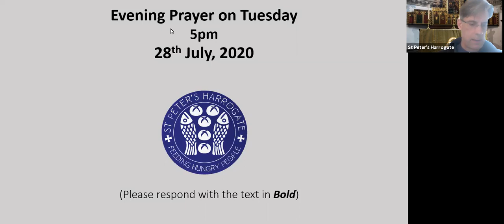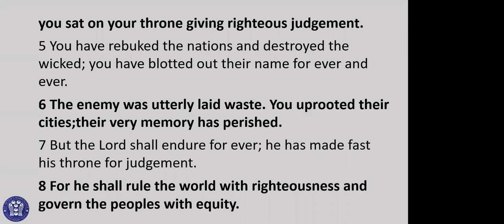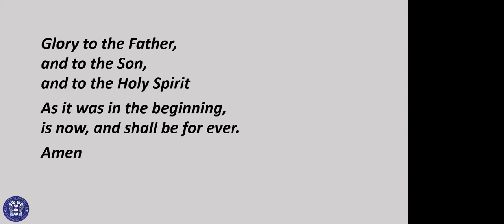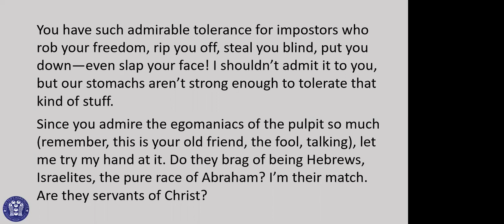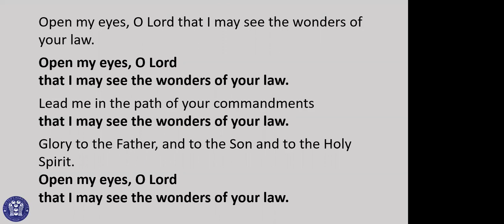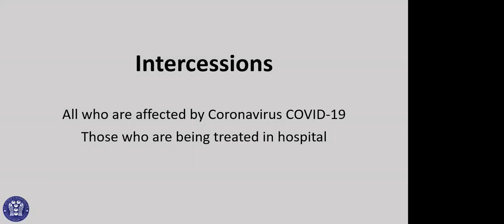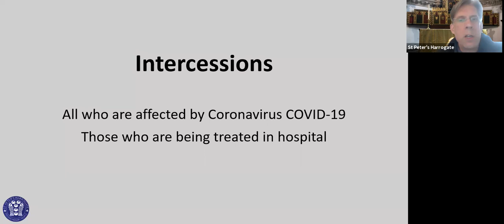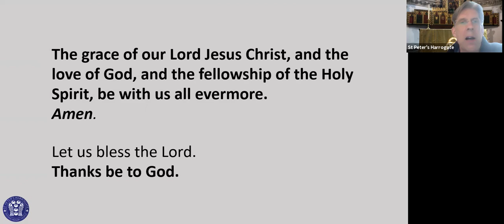Tuesday 28th July Evening Prayer